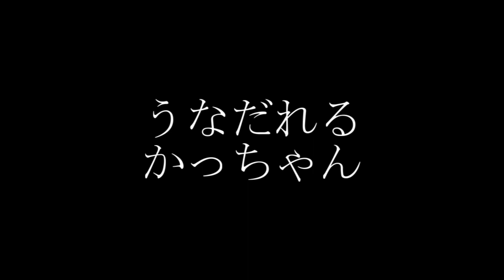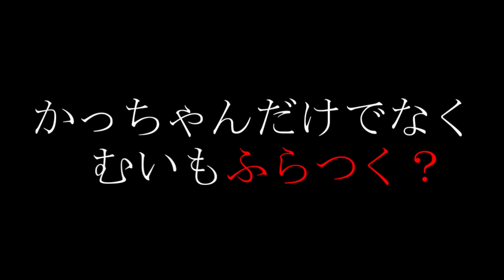【心霊スポット】京都最強と名高いトンネルを歩く。その中で起きることとは・・【京都】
編集のやり方をいろいろ変えて模索しているので
しばらく動画のスタイルがアレコレ変わるかもしれません。

青です！っていうけど歩いて間に合う距離じゃないので
歩行者に信号は関係ない
(´・ω・`)